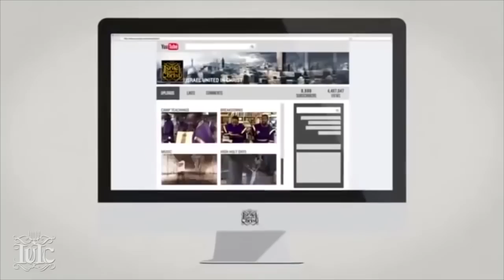Your Pasto IS a Lying Greedy Dog Day9....IUIC